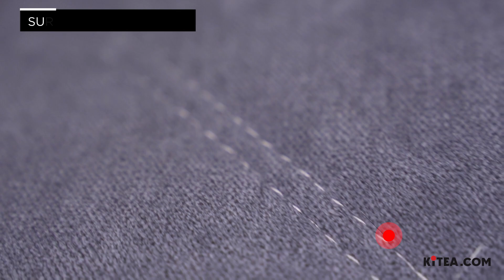KITEA – CANAPE D'ANGLE ETHAN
Accordez-vous une pause douillette avec le canapé d’angle Ethan !​

Idéal pour s’y installer en famille ou entre amis, ce canapé 4 places vous offrira une assise à la fois douce et ferme.​

D’un design sobre et élégant, il s’accordera sans difficulté à tous les types d’intérieur.​

Pour une pointe d’originalité, ce canapé d’angle droit est décoré de huit petits coussins de couleurs différentes.​

Ses pieds carrés en métal gris clair lui apportent une touche chic qui fera forcément l’unanimité !​

Il est à vous, commandez-le sur KITEA.COM !​